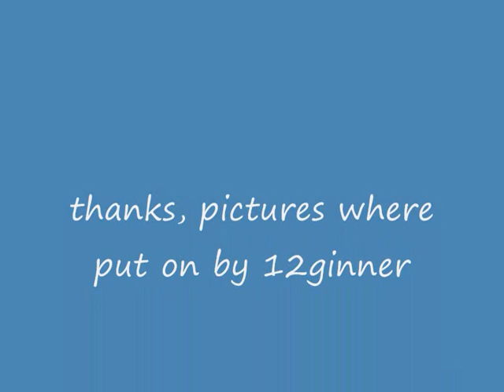cillit bang remix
it is very cool you must watch it!